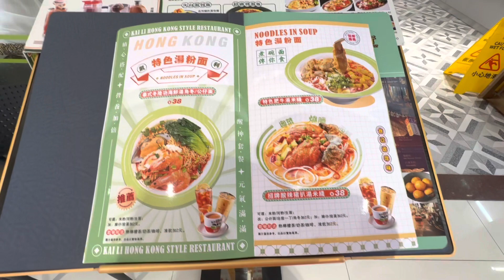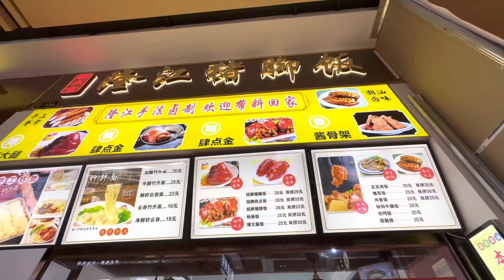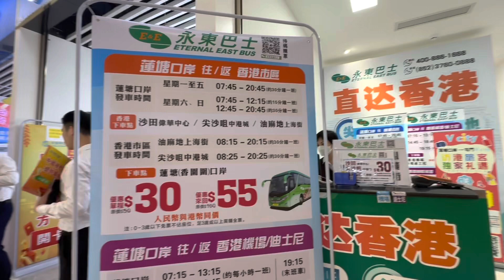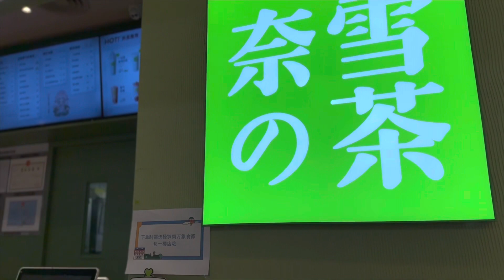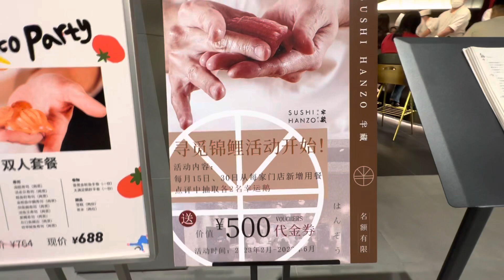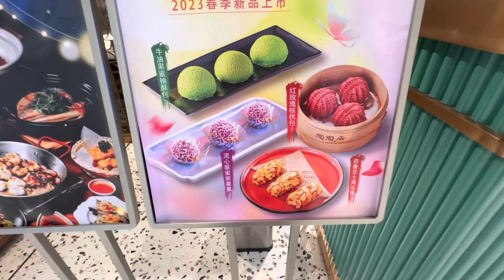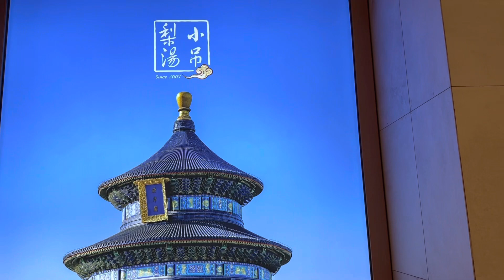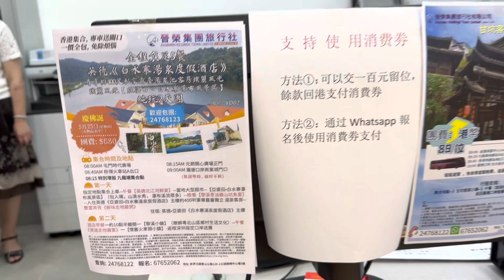蓮塘口岸小鋪美味生活中華第一倉「荀崗中心」萬象食家「洪湖公園」為荷而來城市中的綠洲 Ep8深圳有咩玩‼️ Zhenzen Sungang Station & Honghu Park have fun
中華第一倉「荀崗中心」萬象食家
地鐵7號線至荀崗站 / 洪湖站A出口

「洪湖公園」為荷而來城市中的綠洲
地鐵7號線至洪湖站A出口